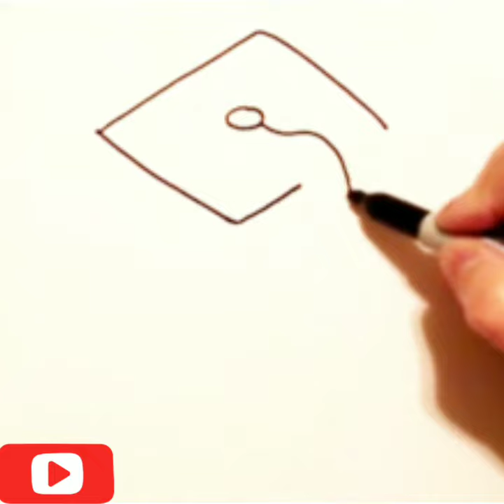How to draw a graduation cap easy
In this video you will learn to draw a graduation cap and diploma in illustrator easy step by step for kids and for beginners by pencil on a paper. It is a graduation cap drawing tutorial.

drawing in different languages. This is the translation of the word "drawing"